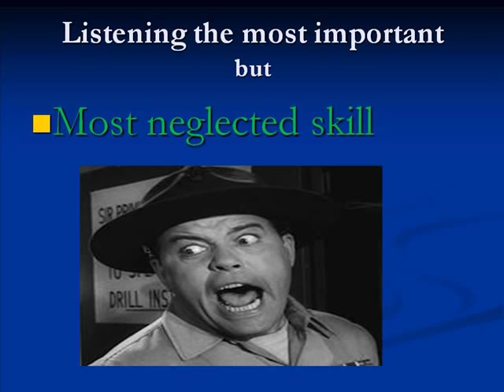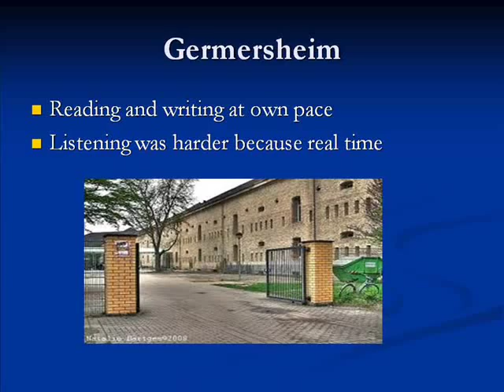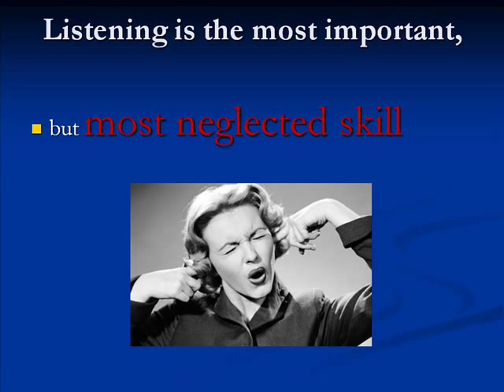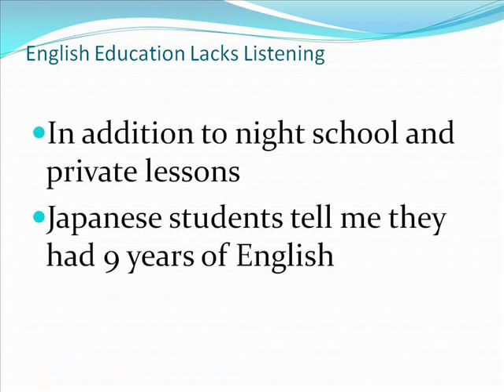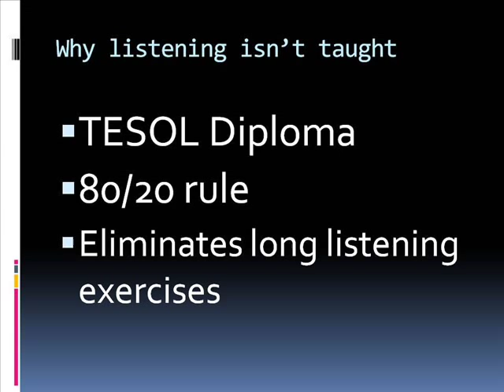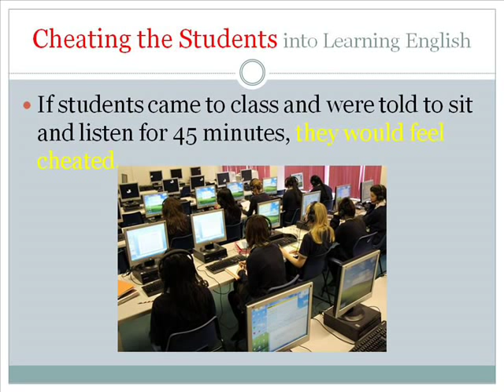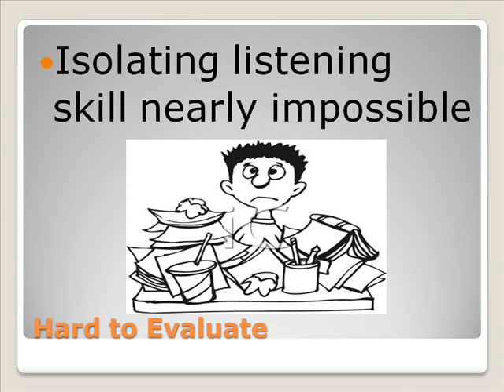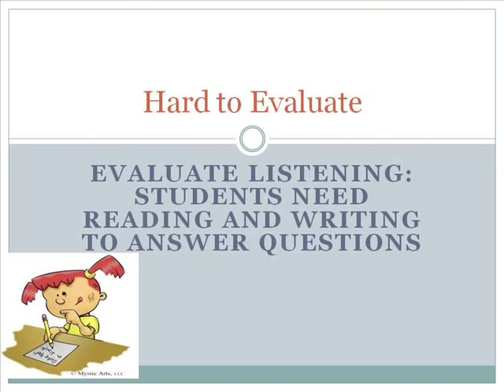Linguistics Conference Paper: Teaching Listening (Part 1)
At CAM TESOL the largest TESOL conference in Asia, Antonio Graceffo presents his research and theories regarding the importance of listening in the acquisition of a foreign language. The paper, "Listening: The Most Important But Least Taught Skill" is part of the many stages of research and publishing Antonio hopes will eventually lead to his doctoral dissertation.
One of the many concepts covered in the presentation is ALG, Automatic Language Growth, which Antonio has written and presented on in the past. His research has now expanded to cover the benefits of extensive listening and to parallel extensive listening with extensive reading, as they are both input skills.
Brooklyn Monk, Antonio Graceffo is a lecturer at Shanghai University (SILC, UTS). He has published extensively in journals and magazines in the field of second-language acquisition. A consummate student of languages, he has studied 9 languages, at schools and universities in Vietnam, Taiwan, China, Germany, Spain, Costa Rica, Thailand, and Cambodia.
A martial arts and adventure author living in Asia. He is the author of the books, "Warrior Odyssey' and "The Monk from Brooklyn." He is also the host of the web TV show, "Martial Arts Odyssey," which traces his ongoing journey through Asia, learning martial arts in various countries.